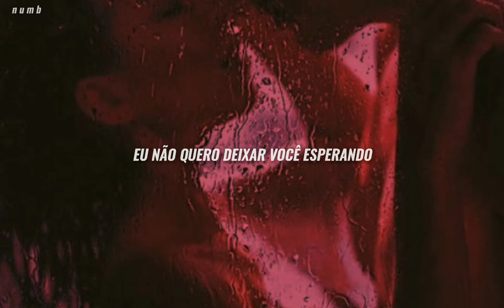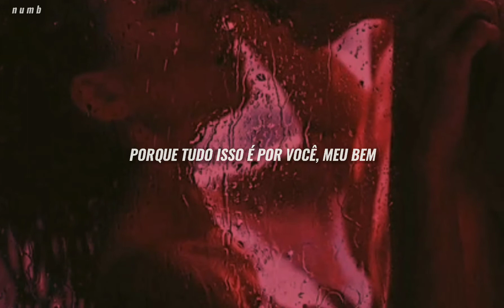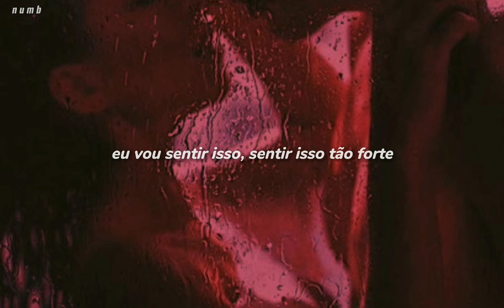michele morrone - feel it [Legendado]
Lyrics:

That's why you're blaming on me, oh
You're just giving me your secrets
And I want it too, yeah

'Cause this was on you, baby
And it's only true, yeah

I'm gonna feel it, feel it so strong
This is making me alive
We don't even have to say goodbye
This is tryna making me alive

Uhm, even if I wanna play this
That's what they're expecting from me, yeah
I will never let you go now
This is about you

We don't even have to say.